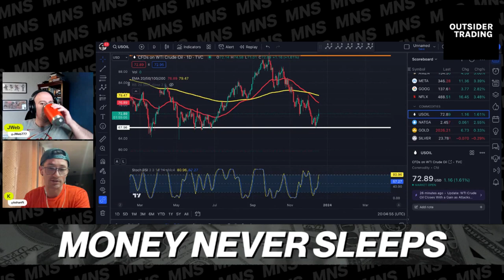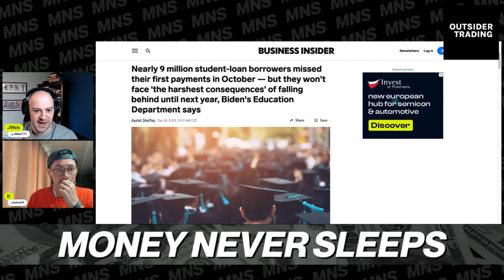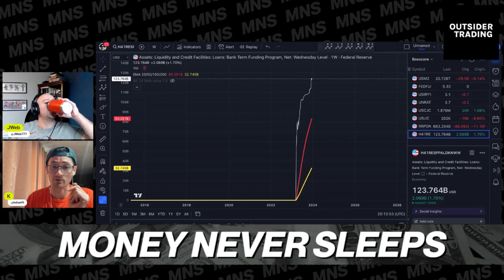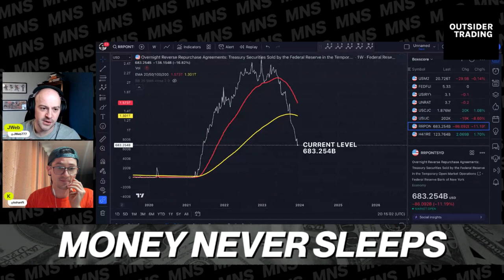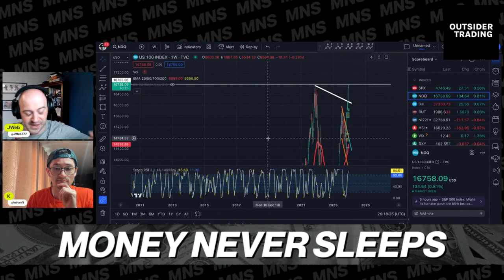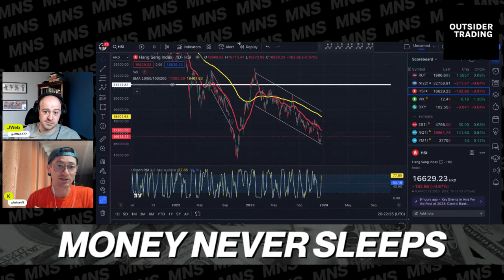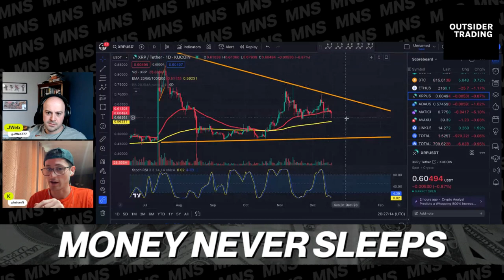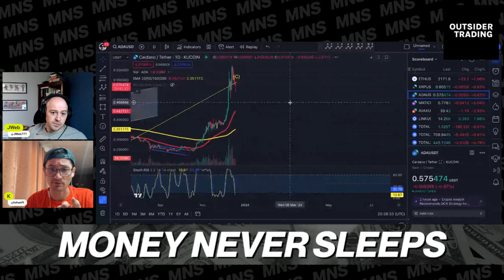Money Never Sleeps: Borrowers Miss Student Loan Payments & Oil Continues Bounce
Starting the week off strong ahead in the markets as we close in on the last two weeks of the trading year.

Big news over the weekend came by way of student loan repayments as it seems over eight million borrowers, roughly 40% of all borrowers, failed to make a payment in October.

Oil rebounds as troubles in the Middle East impact ships & Russia looks to make more cuts in production. Is this a bit of a squeeze as CTAs are short positioned on oil? Or is it an artificial pump very similar to what we saw in early October?

Is the next crisis coming from the banking sector? A look at the data which has drastically changed since last Friday which indicates there are some serious concerns ahead of March 2024.

Altcoins bleed out as some lose levels from the July 2023 pump. The question now is, what can we expect if Bitcoin moves in either direction?

Jweb & K will discuss all this and more on today's episode of Money Never Sleeps.